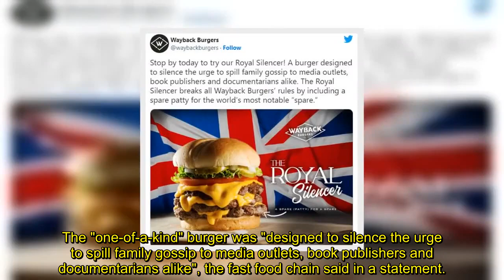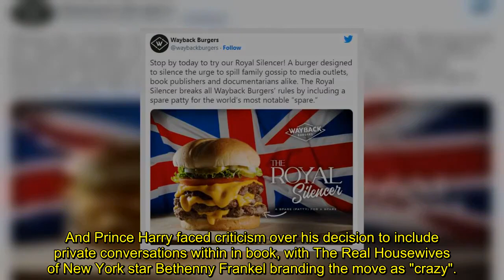Prince Harry inspires 'Royal Silencer' burger as US grows fed up with Duke of Sussex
Prince Harry's memoir and media appearances have been mocked by US burger chain Wayback, whose special menu now includes the "Royal Silencer" sandwich.